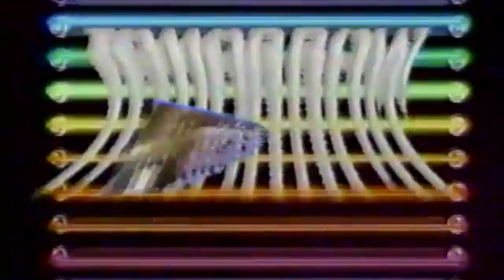PM Magazine, 1990